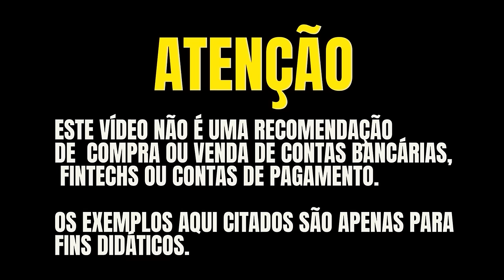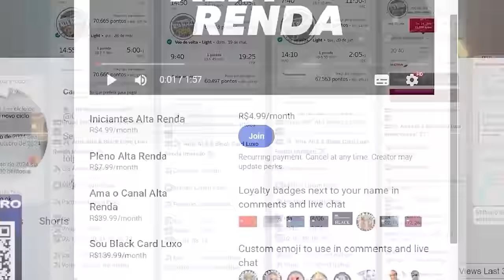💳XP VISA INFINITE PRIVILEGE SERÁ QUE ESTÁ CHEGANDO MAIS UM CARTÃO VISA INFINITE DE METAL ILIMITADO?